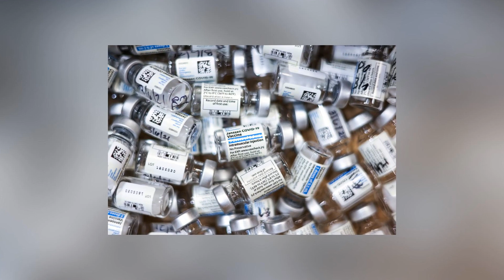HAWKS' BIZARRE TRAE YOUNG STRATEGY - TODAY'S HEADLINES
In this video, you will find the top 10 headlines of the day.

00:00 - Intro
00:10 - Hawks' bizarre trae young strategy
00:19 - Injured russell westbrook loses
00:31 - Thompson revealed the one thing
00:37 - Dragon quest
00:44 - Masked singer’ season five winner
01:02 - Amy cooper sues former employer
01:14 - Kim kardashian denies affair
01:28 - Lottery winner
01:35 - Cdc significantly relaxes cruise rules
01:49 - Climate change is accelerating